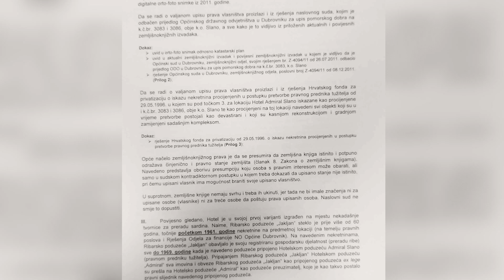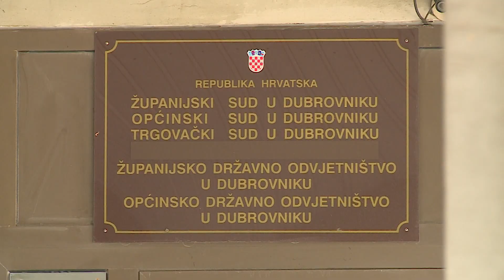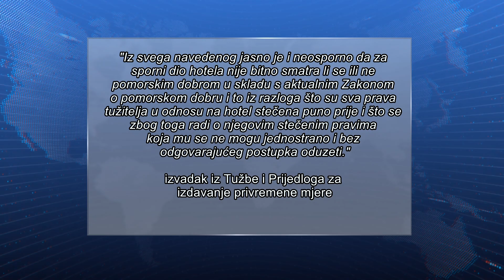Tvrtka Dubrovačko primorje pokrenula tužbu protiv Igora Legaza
Tvrtka Dubrovačko primorje uložila je tužbu i traže izdavanje privremene mjere protiv Igor Legaza. Traže 20 tisuća eura zbog naknade štete i sprječavanja nastanka dodatne štete. Pero Vićan nije htio pred kamere jer je postupak u tijeku, no istaknuo je kako će poštivati odluku suda, a novac ako ga dobije će u cijelosti donirati.